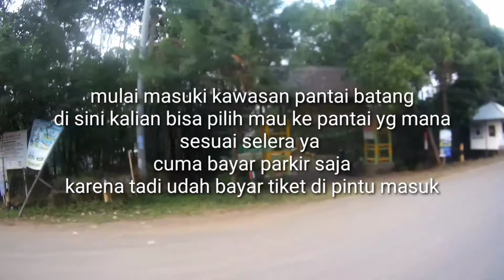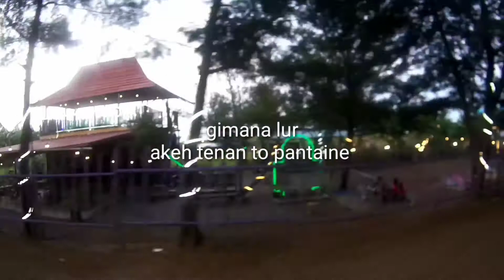motovlog07 perjalanan ke kawasan pantai sigandu batang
bantu chanel ini berkembang lhur